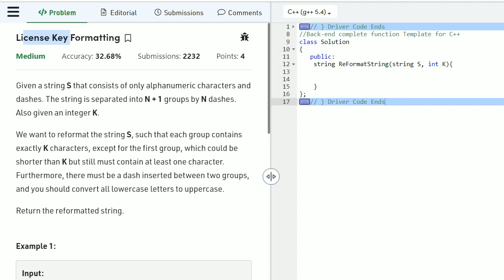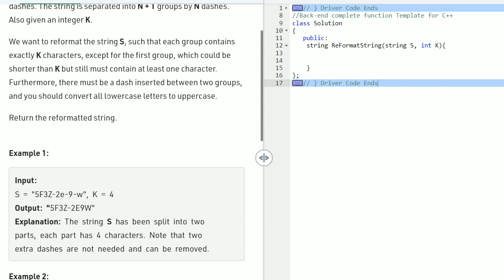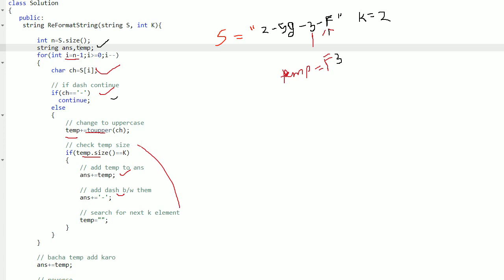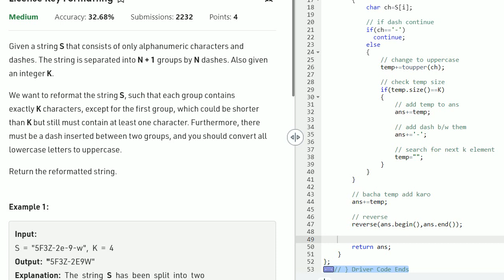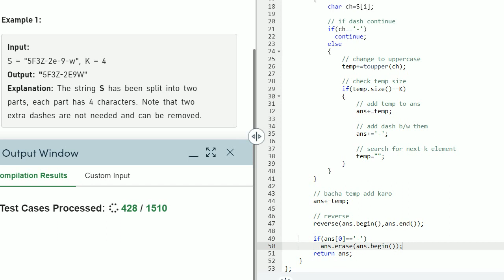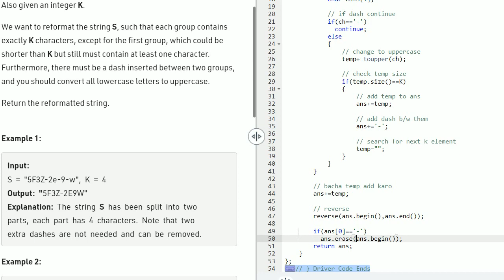License Key Formatting | Day-33 GFG Problem of the day | String || POTD || Google Question || C++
In this Video , I am explaining to you  the solution of GFG Daily  problem
 ( 21st sept 2022) .   I will upload many others coding problem  solutions  like  codeforces, gfg , leetcode as well.
Thanks.